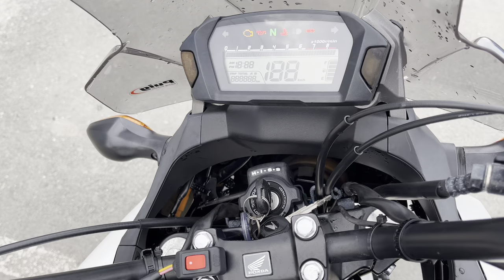No. B10537 HONDA NC700X